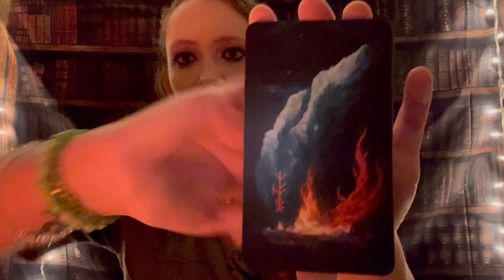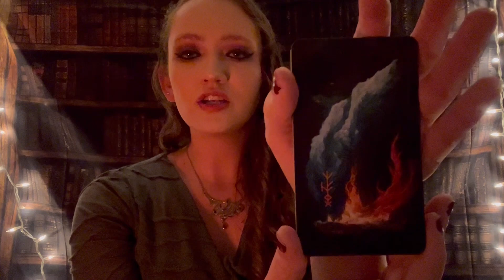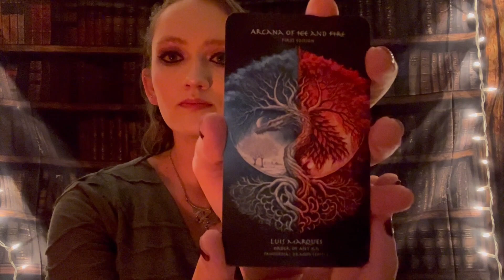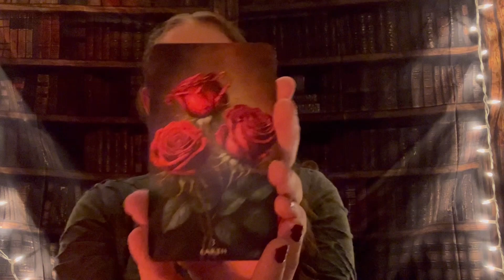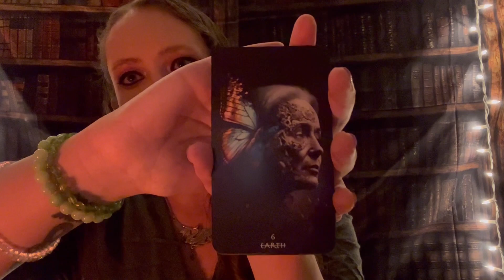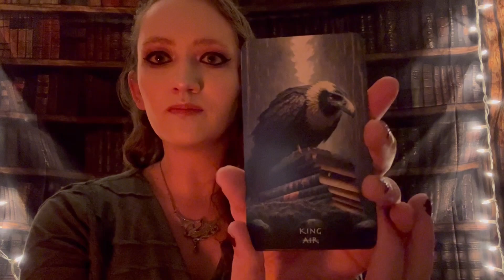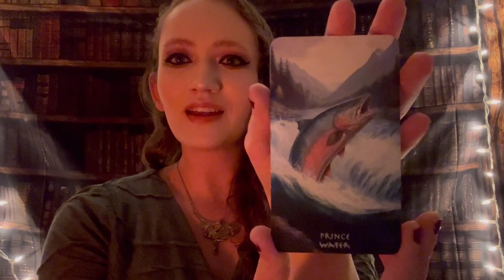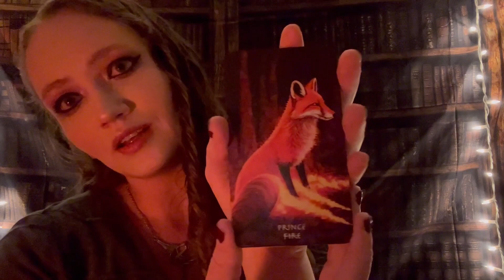The Arcana of Ice and Fire: Review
Whew. This is a big one. The power of this deck is undeniable and it commands absolute respect. This is not a tool for the lighthearted, only for serious devotees with a veritable passion. I was absolutely blown away when I first laid eyes on it, and I must reiterate the words of many others who have also received a deck at this time: this is a tremendous honor. This is a legendary tool made with cutting edge technology, private AI not trained on the art of anyone else but the author and artist himself, encoded with secretive and guarded magick. This is the most valuable spiritual jewel of today’s age: a glimpse of the innards of raw abyssal magick, as one of our community leaders, Victor, puts it… the mighty roar of an ancient Dragon stirring from its many ages of slumber, a song of abominating ice and fire, a symbol of the triumph of the Elders. Hail the Primordial Dragon. Hail the Triad!

“A small-but-big detail of interest to practitioners, initiates and devotees getting their decks, that won’t spoil anything to those still waiting while also raising their unique experience: the bindrune of Ice and Fire included in the art at the back of the cards is not just a digital representation of the symbol but it was actually digitized from a handmade engraving with fire on wood (pyrography) done by Master Marques during ritual, being effectively a consecrated sigil crafted by hand. Even the slight imperfections by the natural shift in hand movement were preserved. The same sorcerous process is true (and even more importantly so) for the Temple sigil embossed in the Certificate. The attention to detail, care and passion put into this tool is simply remarkable, the Order really did go above and beyond with this project.”
-Nadia Smith

*A remark: Neither myself nor this channel are a member or speaker for the Order of Aset Ka or the Coven of the Primordial Dragon. I am just an Asetianist and seeker excited about and reviewing this deck. The opportunity to hold this exquisite, historical deck in my very hands has been the deepest honor, and it will certainly be an undying, gleaming thread in the divine tapestry depicting some of the most relevant stories and brilliant flashes of this current lifetime.